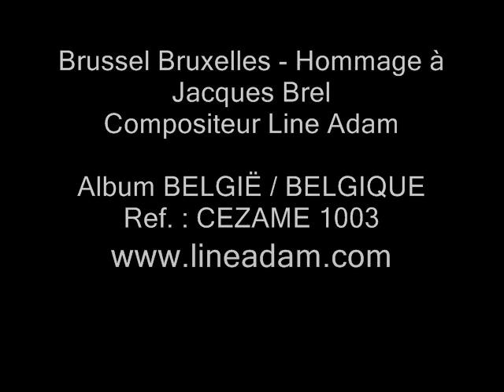Line Adam - Brussel-Bruxelles from the album België - Belgique Tribute to Jacques Brel- video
"Brussel-Bruxelles" from the album "België - Belgique" by Line Adam (Cezame / Harmonia Mundi).
26 musical "pictures", each dedicated to the works of famous belgian personalities such as Adolphe SAX, Maurice GREVISSE, Victor HORTA, Amélie NOTHOMB, Georges SIMENON
PEYO, Raymond DEVOS, Jean-Michel FOLON, Maurice CAREME, Jacques BREL, Henri MICHAUX, HERGE, Bernard TIRTIAUX, Félicien MARCEAU, Haroun TAZIEFF, René MAGRITTE, Le Roi BAUDOUIN, Philippe GELUK, Jean-Pierre & Luc DARDENNE, William CLIFF, Marguerite YOURCENAR, Eddy MERCKX, François SCHUITEN, Frédéric FLAMAND,
James ENSOR, Paul DELVAUX.